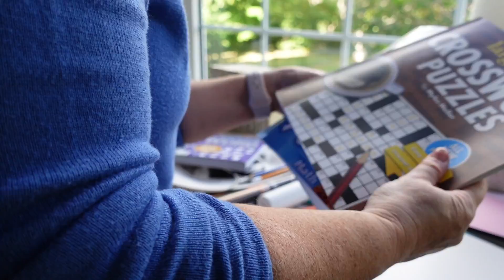Cleaning my Home One Room at a Time | Office Clean Up | 3rd Episode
Today, I’m tackling my office in my whole house clean. I’m vacuuming, dusting, cleaning windows and baseboards. I’m looking forward to having my entire home sparkling at the end of this!  Follow along as I clean everything one room at a time.